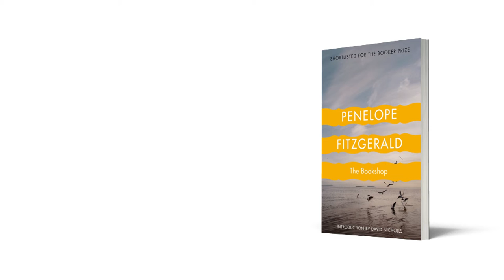RE4DINGS: The Bookshop by Penelope Fitzgerald (read by David Nicholls)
RE4DINGS [ˈri dɪŋz]: a regular video series from 4th Estate, in which our authors read 1 to 4 pages of their choice from their latest book. You heard it here first.

THE BOOKSHOP
Penelope Fitzgerald

Shortlisted for the Booker Prize.

In a small East Anglian town, Florence Green decides, against polite but ruthless local opposition, to open a bookshop.

Hardborough becomes a battleground. Florence has tried to change the way things have always been done, and as a result, she has to take on not only the people who have made themselves important, but natural and even supernatural forces too. Her fate will strike a chord with anyone who knows that life has treated them with less than justice.